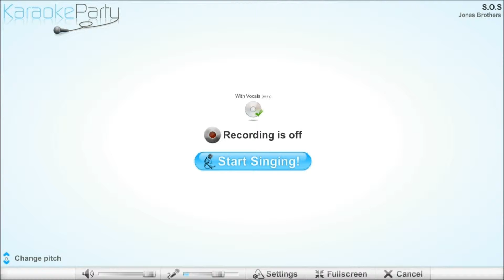Atmo Sings Karaoke: Episode 5